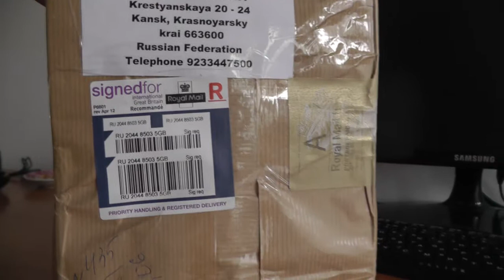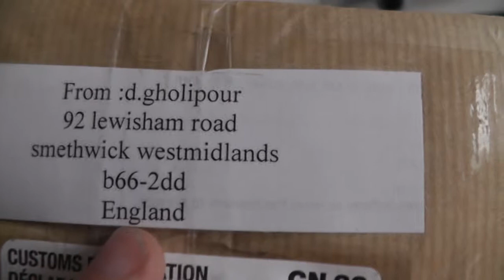Thinking out loud [51] GH2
На движении фото заметен минус 24 кадров в секунду :(